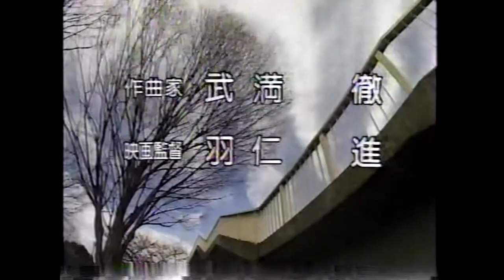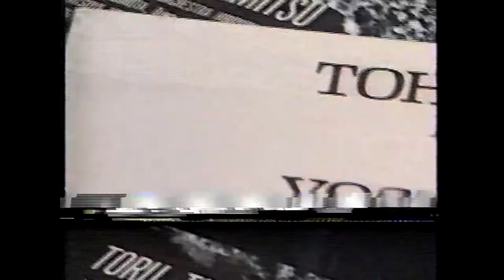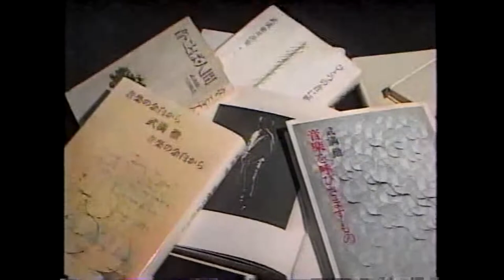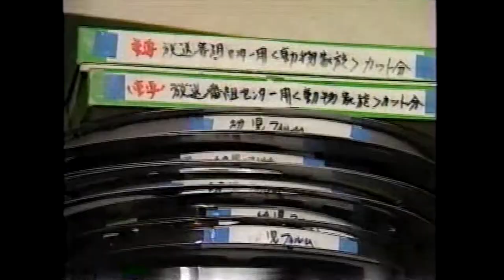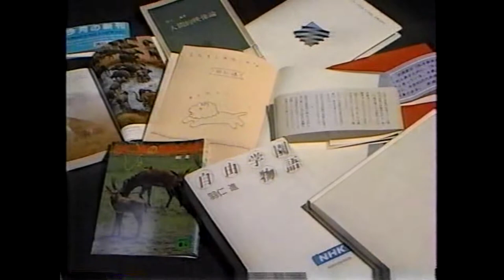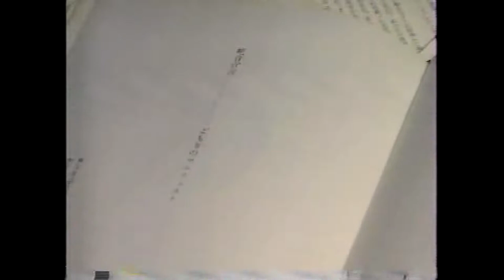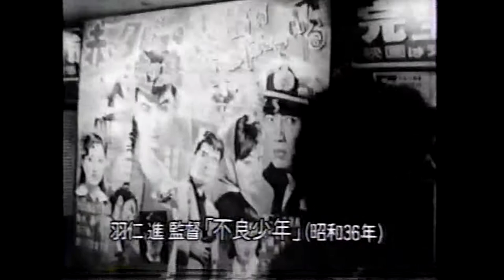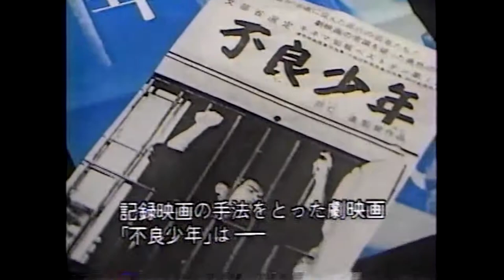武満徹 × 羽仁進